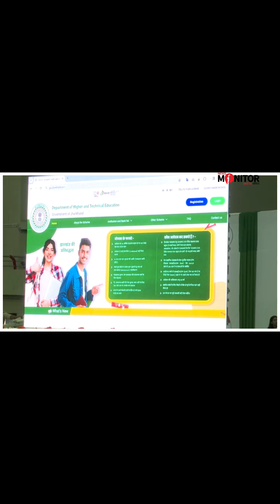Ranchi- गुरुजी स्टूडेंट क्रेडिट कार्ड योजना को छात्र क्यों बता रहे हैं बेहतर। खुद सुनिए।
guruji student credit card scheme
jharkhand news
jharkhand student
champai soren
ranchi
hemantsoren
news Monitor